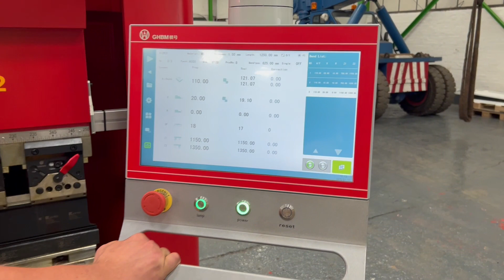New GH 8025NT 6+1 80T x 2500 6 axis Laser Guards, Tooling.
Available for immediate delivery from stock with minimum impact on your cashflow.
Finance available with VAT as deposit and repayments over 60 months.
Don’t wait …… it’ll be too late!
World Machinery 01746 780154